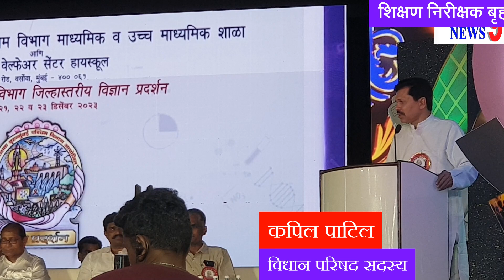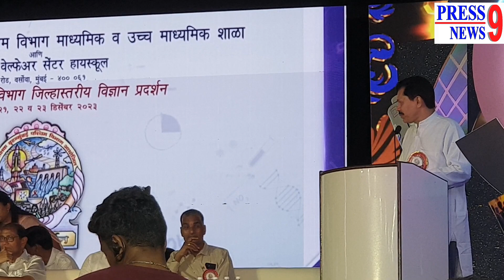Ajay Sir I Science Exhibition 2023 I CWC I ऐसी विज्ञान प्रदर्शनी कभी नहीं देखी I Kapil Patil I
ये शानदार प्रदर्शनी आयोजित करने के लिए मैं अजय सर और उनकी पूरी टीम को मुबारकबाद देता हूं... इन शब्दों से सी.डब्ल्यू. सी. स्कूल में आयोजित शिक्षण निरीक्षक बृहन्मुंबई पश्चिम विभाग विज्ञान प्रदर्शनी की तारीफ की गई। इसी तरह की तारीफ शिक्षा विभाग के दूसरे अधिकारियों ने भी की।